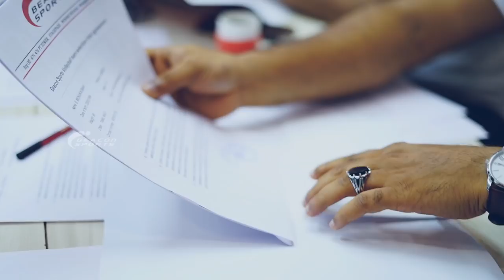Volleyball trials and Inauguration of Beacon sports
Volleyball trials held at Beaconsports Indoor stadium to select the Beacon Sports Volleyball team.

Beacon Sports is an entity of Beacon Infotech. We uphold the values of Integrity, Passion, and Respect. Team Beacon aims to improve the physical and mental growth of youngsters and to help develop their caliber through various sports initiatives. We are a group of passionate sports enthusiasts who have always tried to promote sports training even amongst people who have the passion for sports but are financially backward by the distribution of sports kits and by conducting various training sessions. Volleyball had primary focus from the beginning. The company now aims to move forward and reach out to sports-people involved with other games as well.